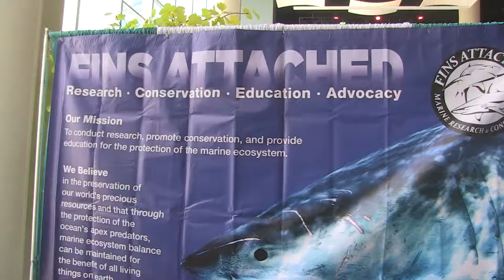Fins Attached - Scuba Show 2019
Long Beach Scuba Show 2019. IdeateTV host Tiffany Young talks with Tamara to learn more about Fins Attached and how she got involved with the research and conservation of marine life group from Colorado. Tiffany also learns more about sharks and the misconception people have of them.